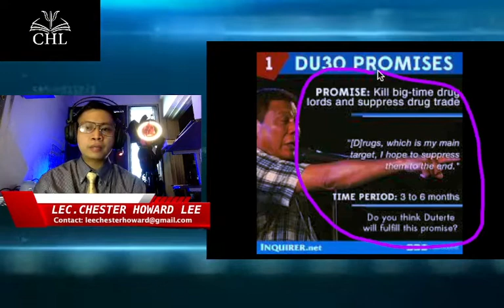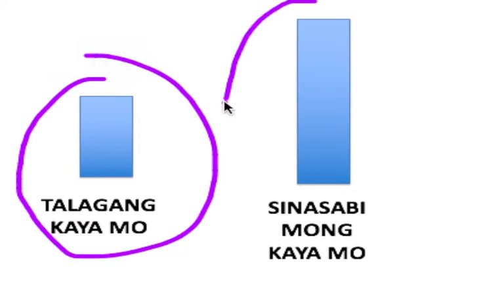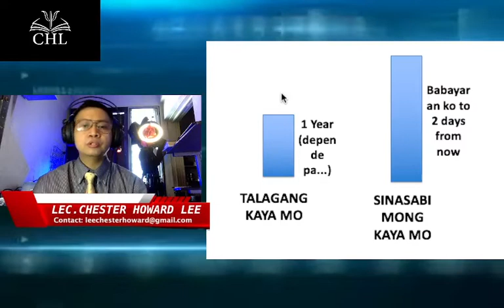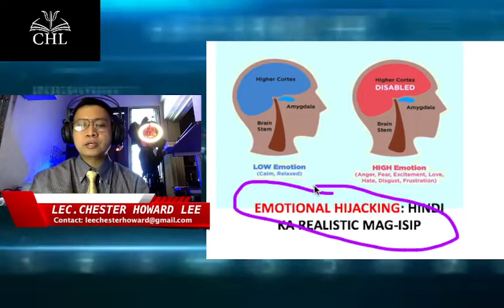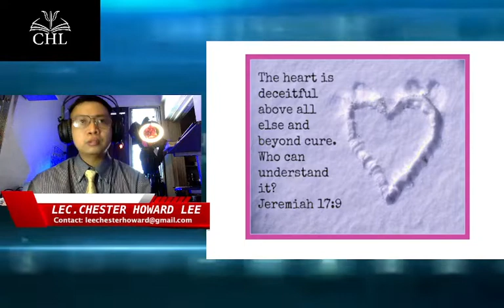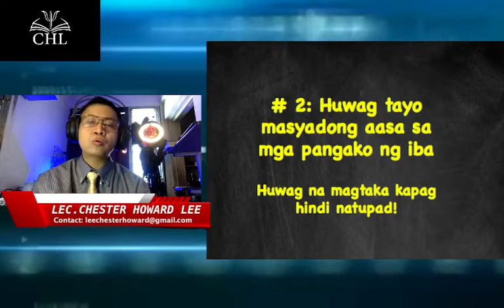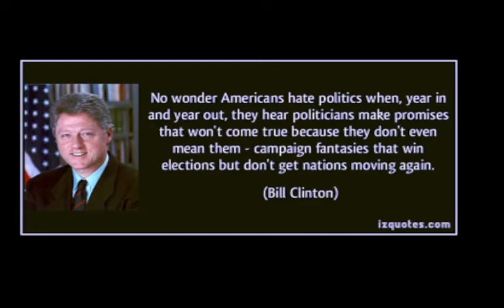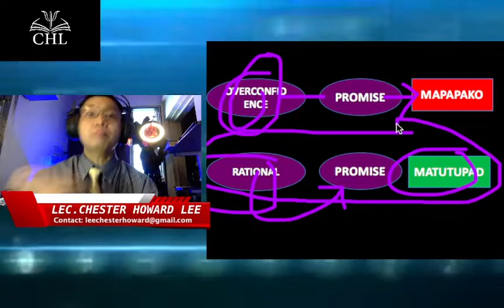BAKIT NAPAPAKO ANG PANGAKO?(OVERCONFIDENCE BIAS)